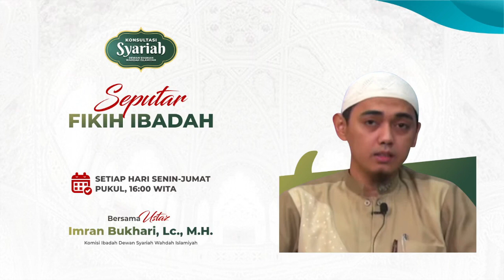Fikih Ibadah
Bersama Ustaz Imran Bukhari, Lc., M.H. Hafizhahullah
Dewan Syariah Wahdah Islamiyah
Dapatkan update dan informasi terbaru dari Wahdah TV, broadcast video konsultasi, dan Meme Quote Dakwah Inspiratif,
Dukung penuh dengan kekuatan seujung jari anda,
Mari dukung Wahdah TV dengan donasi terbaik kita melalui rekening BSI 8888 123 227  an.